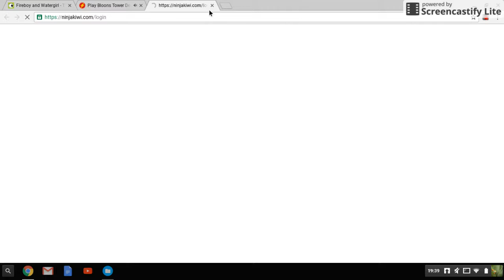BTD5 #1 - Getting started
Hello everybody Ben here and today i'm going to be playing some BTD5. This was a game i played along time ago but haven't played for a long time. Watch the whole thing to find out how i get on. Enjoy!